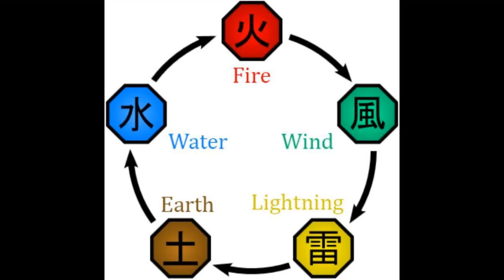Is Kakuzu The STRONGEST Akatsuki Member?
How strong is Kakuzu? Is Kakuzu the strongest Akatsuki member? A lot of people have strong opinions on Kakuzu's power level, so let's analyze Kakuzu's feats, abilities, and fights like Kakuzu vs Kakashi and Kakuzu vs Naruto to see how strong he actually is.

Is Kakuzu's RAW DURABILITY enough to compete against Hashirama?